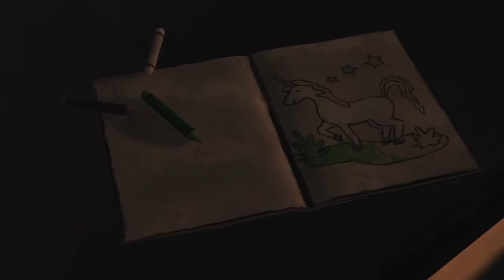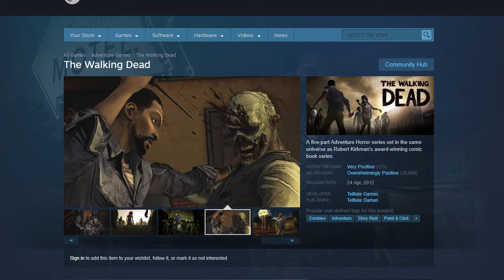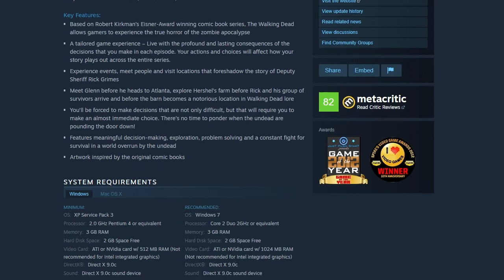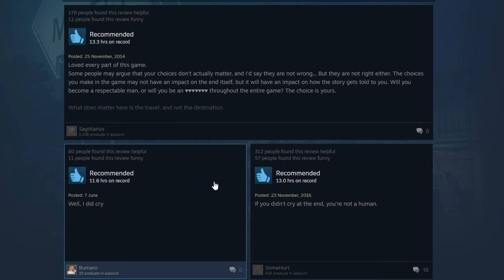Walking Dead (Let's Play) IAT 210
Joshua Villanueva
Nico Hernandez